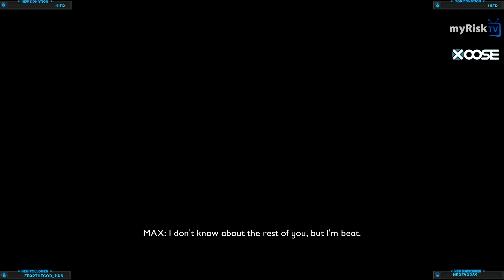Let's Play Grounded #4 - Wie baut man bitte einen Floor?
--- SPIELBESCHREIBUNG ---

--- INFOS ÜBER SPIEL ---

Titel: Grounded
Entwickler: Obsidian Entertainment
Publisher: Xbox Game Studios

Wie findet ihr unser myRiskTV Projekt?
Verbesserungsvorschläge?

Lasst eure Meinung in den Kommentaren.

Natürlich nicht das Abo vergessen. :-)

myRisk Gaming e.V.